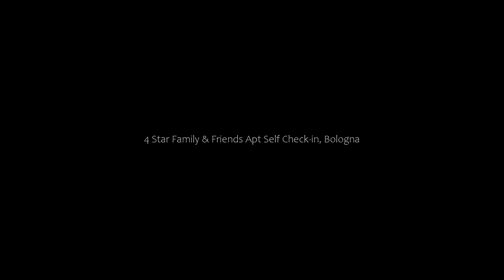4 Star Family & Friends Apt Self Check-in, Bologna, Italy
4 Star Family & Friends Apt Self Check-in, Bologna, Italy
About Property:
Located in Bologna, less than 1 km from Via dell' Indipendenza and 1.1 km from the centre, 4 Star Family & Friends Apt - Self Check-in provides air-conditioned accommodation with free WiFi, and a garden. There is a private entrance at the apartment for the convenience of those who stay. Private parking can be arranged at an extra charge.

The units come with parquet floors and feature a fully equipped kitchen with an ove...
Property Type: Hotel
Address: 24 Viale Angelo Masini, 40126 Bologna, Italy
Searching For
1. 4 Star Family & Friends Apt Self Check-in - Bologna - Italy
2. 4 Star Family & Friends Apt Self Check-in - Bologna - Italy Address
3. 4 Star Family & Friends Apt Self Check-in - Bologna - Italy Rooms
4. 4 Star Family & Friends Apt Self Check-in - Bologna - Italy Amenities
5. 4 Star Family & Friends Apt Self Check-in - Bologna - Italy Offers and Deals
Audio Credit:
Track Title: Reasons To Hope
Artist: Reed Mathis